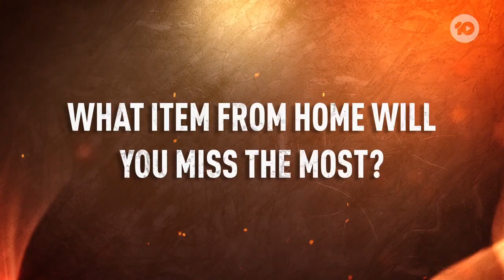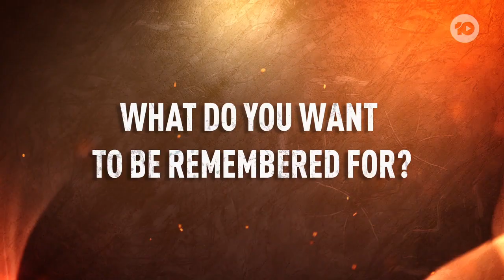Before and After: Sarah | Australian Survivor 2023 | Channel 10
Sarah wants to be remembered as a beast; someone who didn't give up and gave all the challenges a go.

In the game of Australian Survivor, who does it better? A hero or a villain?

This season, we are back to where it all began. Samoa. Where the beautiful beaches will see heroes and villains battle it out in gruelling challenges to come out on top.

Hosted by Jonathan LaPaglia, the eighth season of Australian Survivor is an unrelenting test of courage, endurance and strength that will push people to their limits and beyond.

10 play - the home of on demand free entertainment from Channel 10